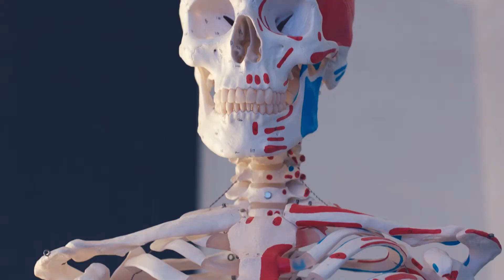A walkthrough video at SU Campuses